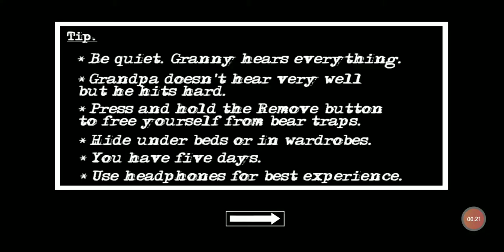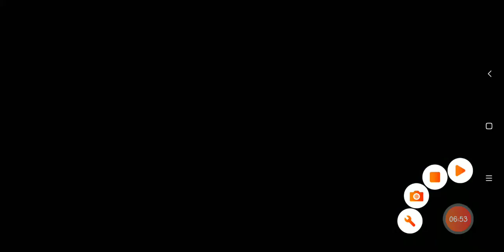granny chapter 2 episode 1 in Telugu by gaming with Rajamouli